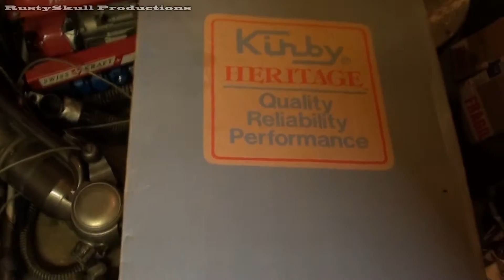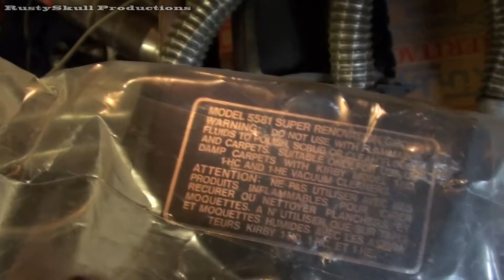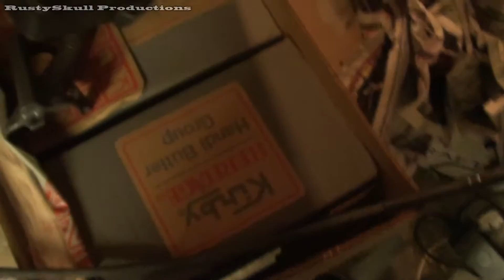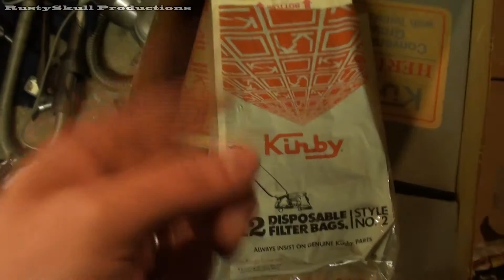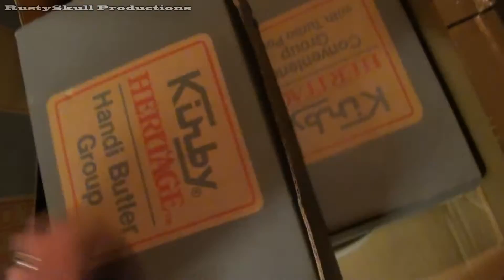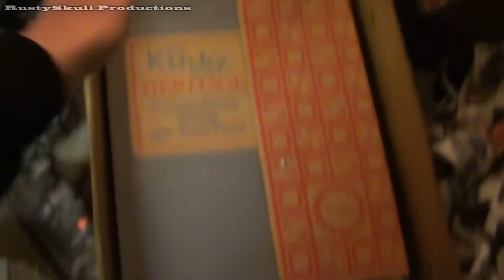1981 Mint Kirby Heritage - RustySkull Productions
I only got this because it was almost mint and came with loads of tools and original box.